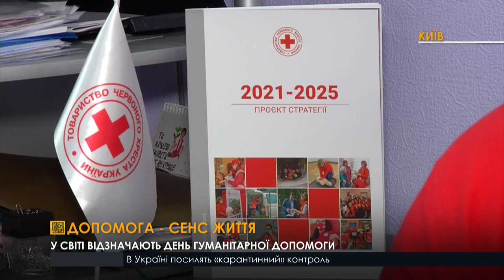Люди, які рятують життя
19 серпня відзначають Всесвітній день гуманітарної допомоги. Щороку під час конфліктів по всьому світу гине приблизно 100 гуманітарних працівників. За даними ООН, цього року гуманітарної допомоги і захисту потребуватимуть приблизно 168 мільйонів людей. Це одна людина із 45-ти по всьому світу, і це найвищий показник за останні десятиліття.
Сьогодні в Україні гуманітарної допомоги потребують три з половиною мільйона людей, та очікується, що їх кількість продовжить зростати через світову пандемію та пов'язані з нею економічні наслідки.